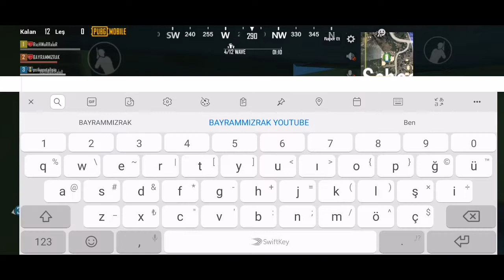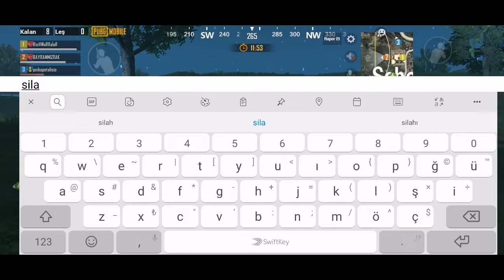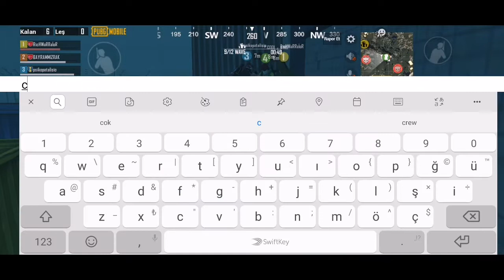PUBG MOBİLE EN KARANLIK GECE ÖLÜP ÖLÜP DİRİLDİM